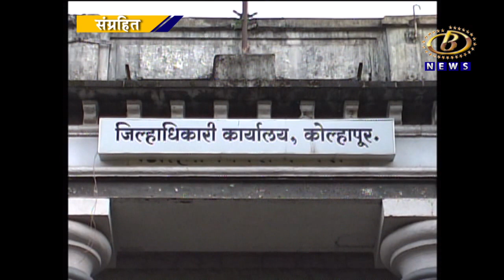महसुल विभागातील लिपीक पदाचं आता महसुल सहाय्यक असं नामकरण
महसुल विभागातील लिपीक पदाचं आता महसुल सहाय्यक असं नामकरण, मात्र वेतन श्रेणी किंवा वेतनामध्ये कोणताही बदल नाही
Channel B